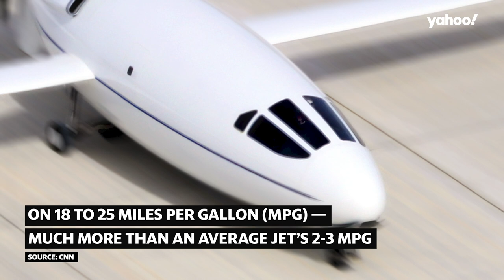New luxury ‘bullet plane’ gets similar gas mileage to an auto at 18-25 MPG with speeds up to 450 MPH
The Celera 500L from Otto Aviation is advertised as ‘the world’s most fuel-efficient commercially viable passenger aircraft,' and could change the private flying.

Connect with Yahoo Finance:
Follow Cashay.com